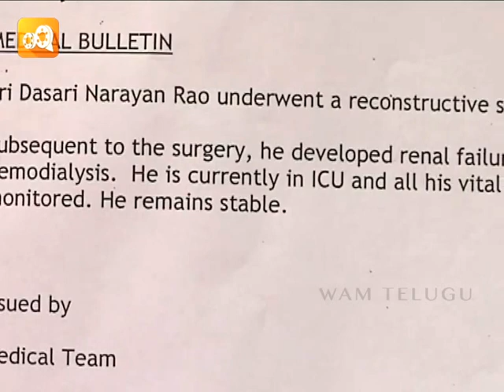Celebrities Homage To Dasari Narayana Rao at KIMS Hospital || WAM Telugu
Watch celebrities homage to Darsaka Ratna Dasari Narayana Rao garu at KIMS hospital.

Keep flaunting your prized possession with What A Movie!